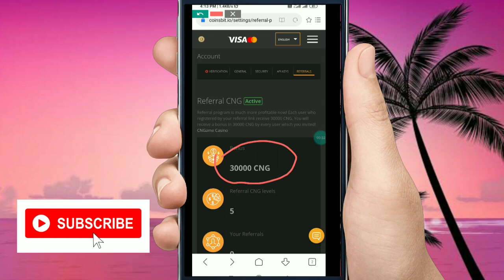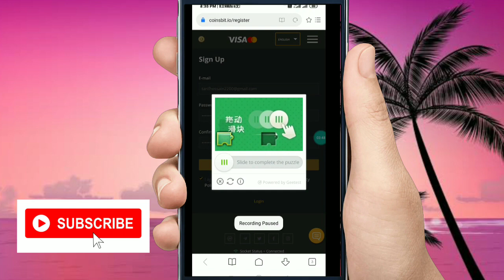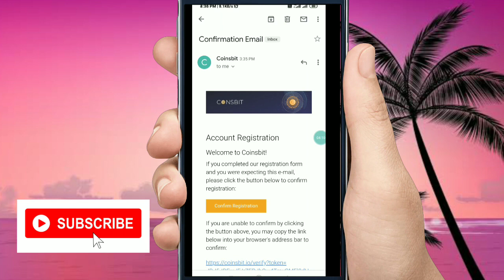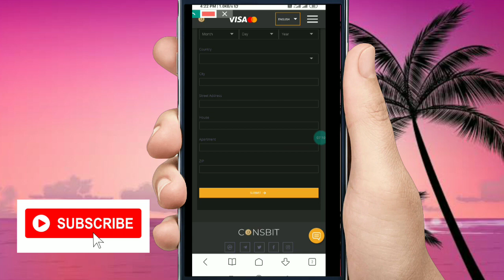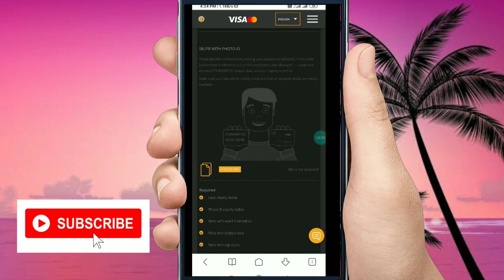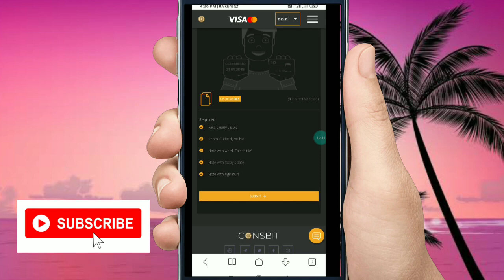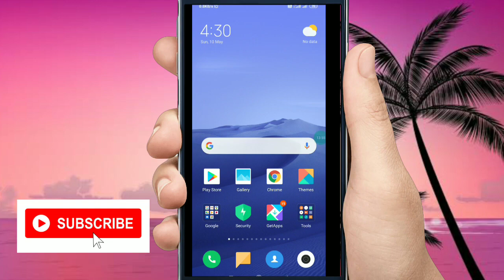Biggest Loot !! Sign Up & Get ₹1400-₹2000 Paytm Cash !! New Website Loot 100% Genuine Offer !!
Queries Solve:-

Related Search:-

How To Earn Money, How To Earn Money On YouTube, Best Earning App 2020,

Problem Solve:-

Related Search:-
New mlm paytm cash earning application,
Level income paytm cash application,
Genuine paytm cash earning application,
Real paytm cash earning application,
Spin karke paytm cash kaise milega,